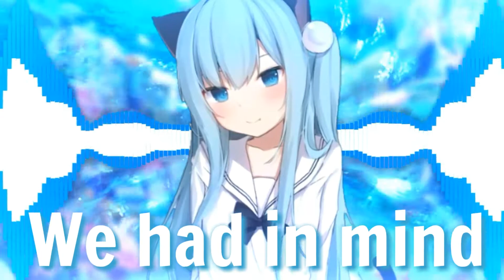Nightcore - Different World - (Alan Walker / Lyrics)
And I will remove the song:
   ⟪ Illustrator ↦ 甘城なつき@3日目西め19b